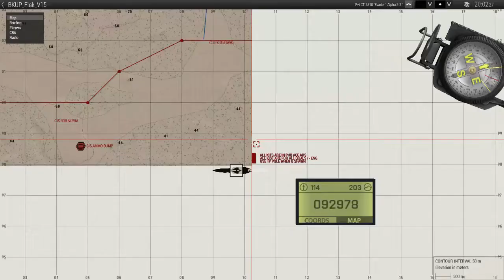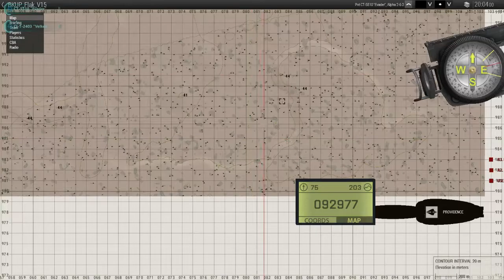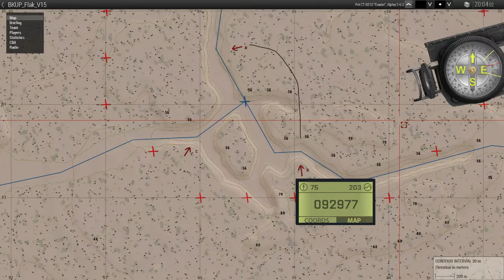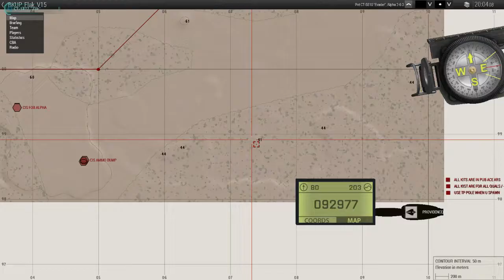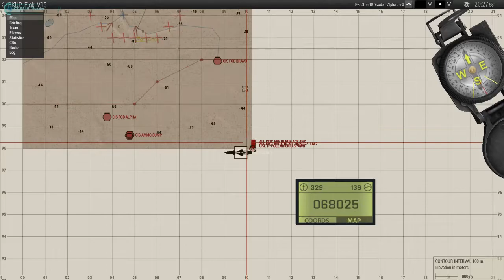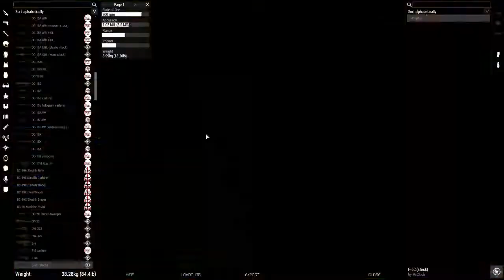Arma 3 ops 104th Ace: Fun ops Roger Roger